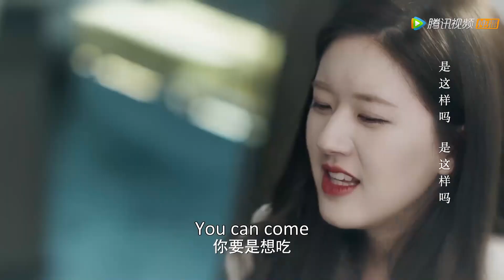[ENG]路晋被大妈的爱情故事感动，想起和老婆的点点滴滴 | ᦗ 我，喜欢你 Dating In The Kitchen ᦗ | 赵露思 林雨申 | 剧好看